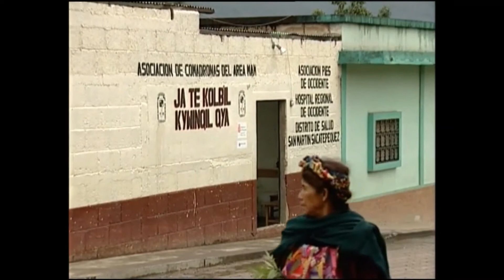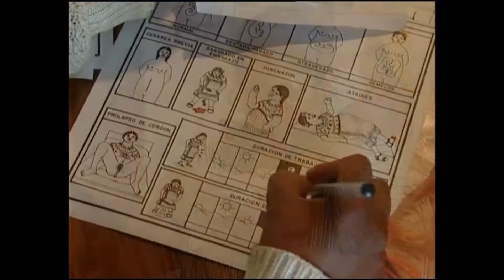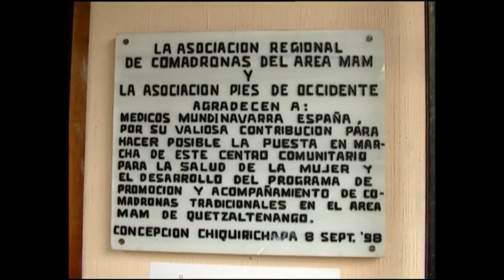Manos con sabiduría - Guatemala 1999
Las comadronas tradicionales constituyen uno de los pilares fundamentales de la cultura maya y desde hace siglos son las encargadas de atender los embarazos y los partos en las comunidades. Para los mayas las comadronas son mujeres dotadas de una energía natural que las protege y conocen su destino a través de sueños en los que aparecen flores de muchos colores. Las comadronas son mujeres campesinas que cuidan de la casa, de la huerta, de los hijos e hijas y que, además, velan por la vida de las madres y los recién nacidos.

En el Área Mam de Quetzaltenango (Guatemala) el 80% de la población es de origen maya-mam y vive en comunidades rurales, dispersas y mal comunicadas. La agricultura de subsistencia es el único recurso para una población que sufre los efectos de la pobreza y la marginación. En este contexto de 1999, las comadronas son un pilar fundamental del sistema tradicional de salud, ya que ellas son las encargadas de atender los embarazos y los partos en las comunidades.

medicusmundi Navarra apoyó un proyecto de capacitación, organización y equipamiento de las comadronas tradicionales Mam. A través, de la Asociación PIES de Occidente y con el apoyo económico del Gobierno de Navarra, este Proyecto de Comadronas Mam tuvo como objetivo disminuir la mortalidad materna e infantil en este zona de Guatemala.